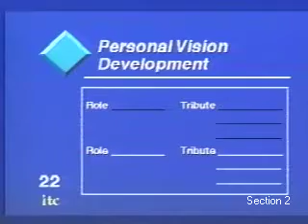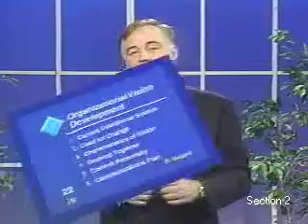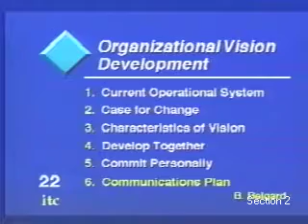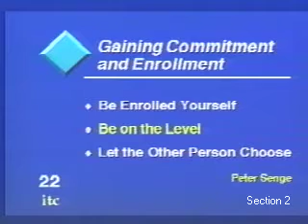Strategic Vision: The Practical Need for the Systems Approach (Part 2)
Module 1

Strategic Vision: The Practical Need for the Systems Approach

Presenter: Thomas L. Hoffmann

Successful organizations in today’s global marketplace must go beyond strategic planning and efficient management techniques. They must now rely on a welldefined view of the future and the competitive position they project for their organizations. A vision is not a plan. It is actually the description of where you want to be, not how you want to get there. The art and science of developing corporate strategic vision and values for success is particularly essential for technology-based industries such as telecommunications. In many international companies the process of developing a strong leadership under well-defined strategic vision has evolved as a fundamental element in their corporate progress.

In this exciting videoconference, the speaker will share his experiences regarding strategic vision in the journey towards increased global competitiveness emphasizing the holistic or  systems view as a necessary approach for its practical success of this approach. The presentation will cover the importance of visioning at the individual and organizational levels, strategies for the development of a common vision and a comparison with the more traditional strategic planning approach, the importance of creating a vision in order to improve communications, problem solvingand decision-making skills, and strateg ic vision as a means of improving values-based leadership and action rather than planning-oriented work teams.